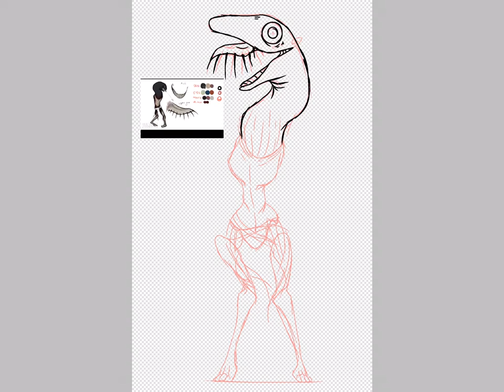YuliArtContest (Gore/13+)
*hell spawn sounds*